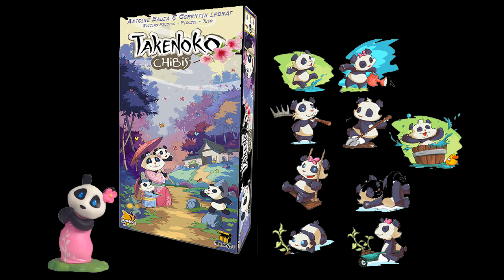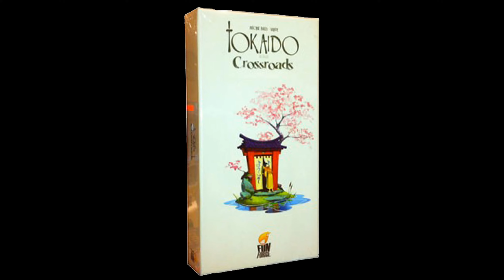Top 5 Expansion Games | TALKIN TABLE TOP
Danny and Trevor share their top 5 lists of Game Expansions.  To qualify as an expansion for their lists the game cannot be a stand-alone expansion.  What they mean by that is the expansion must be dependent upon the base game to be a true expansion.  If the expansion can be played without the base game it is not a pure expansion in their minds.

Board Game Geek defines a game expansion as additional equipment for a game, usually sold separately. Expansions can be used to add a variant or add additional scenario, to add more players for the game, add new maps or tracks for a game, etc.

Typically an expansion is exactly that... it expands the existing game.  It may add the ability to have more players, insert more scenarios, give players more equipment, etc.  Expansions keep popular board games relevant after players have gone through many iterations of game play.  It helps to keep your board game investment fresh for a longer period of time.

If you own any of the base board games mentioned in these lists, you should give the expansion a try to extend the life of your favorite game.